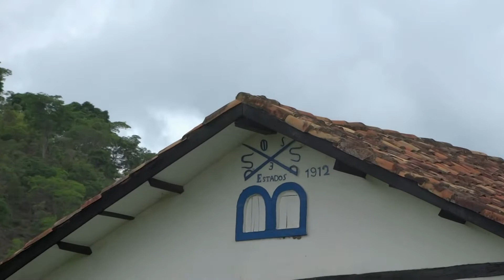Fazenda 3 Estados e Comunidade do Rochedo Dores do Rio Preto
Yamaha Tenere 250 ano 13/14
Gopro Hero 3 Silver
Capacete: Helt Polar